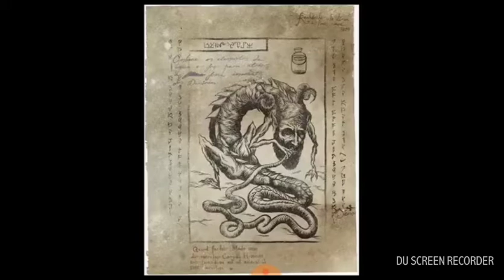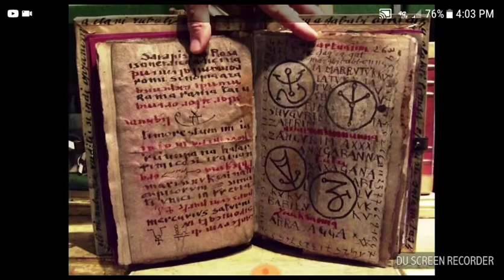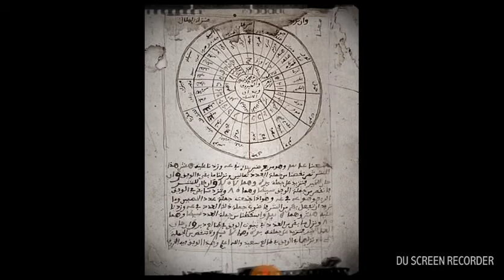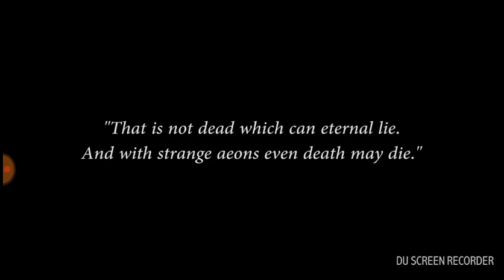The book of the dead